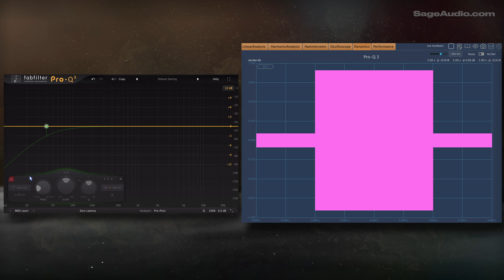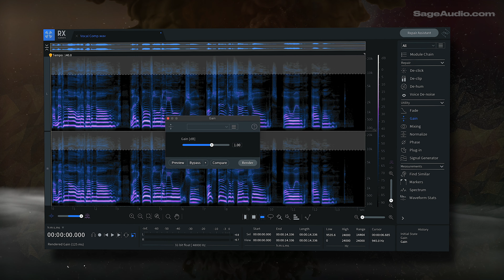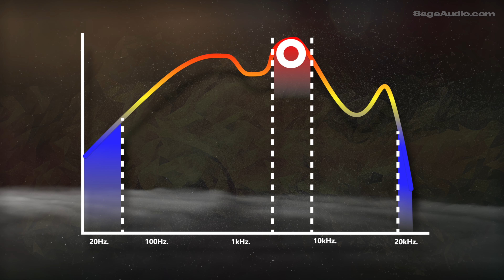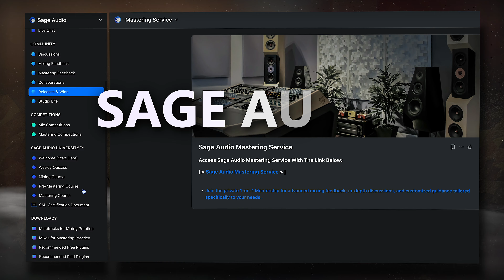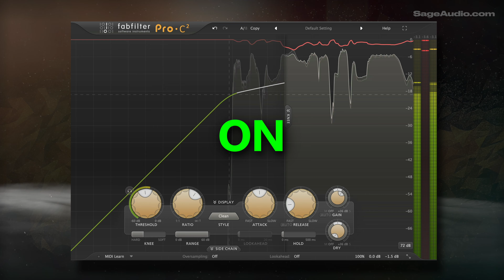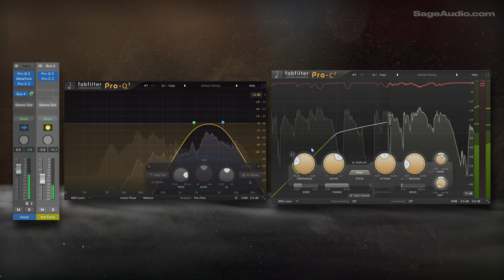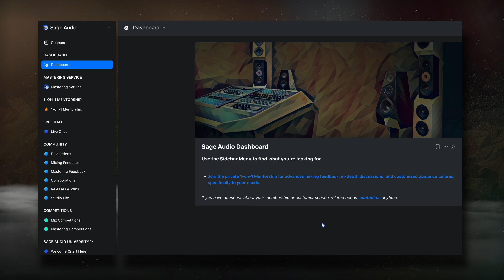3 Practical Ways to Improve Your Vocal Production Right Now